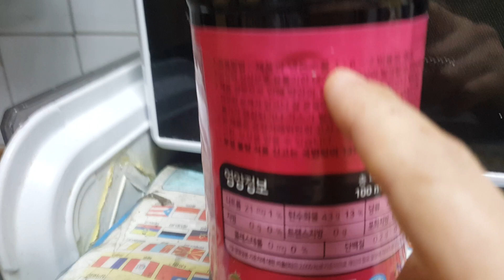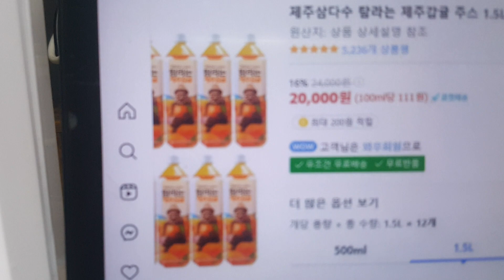2024년 1월 15일